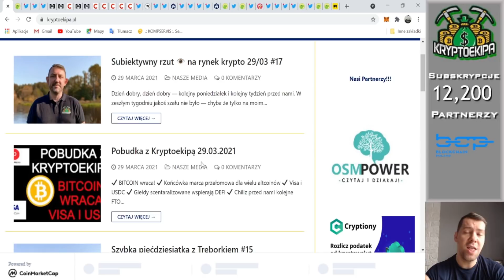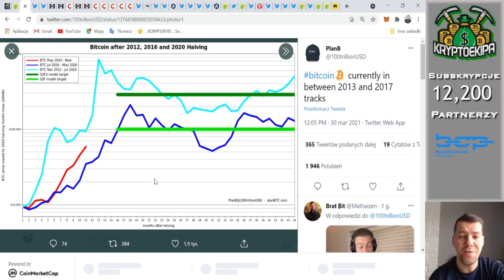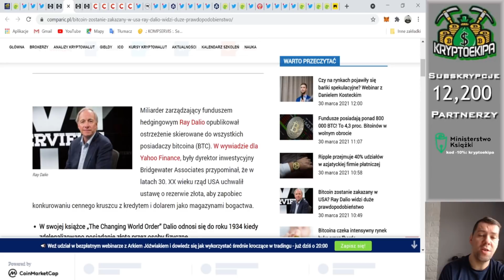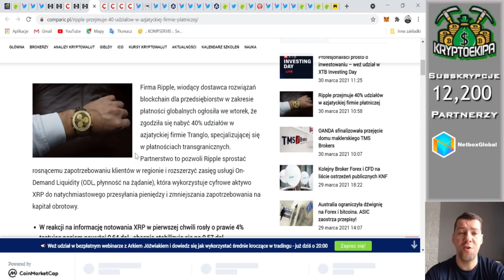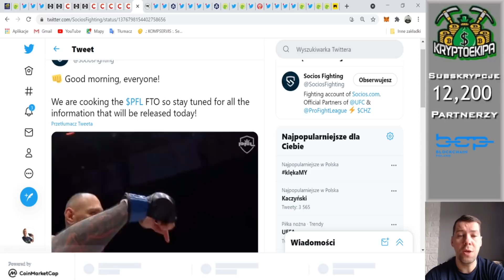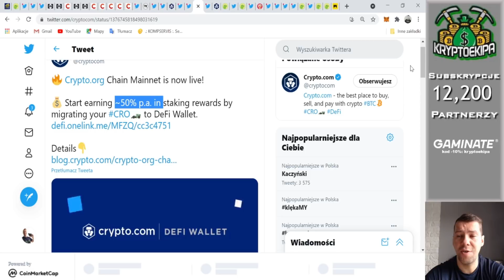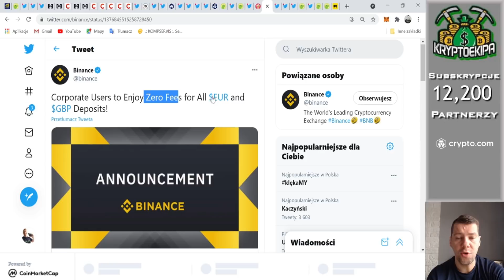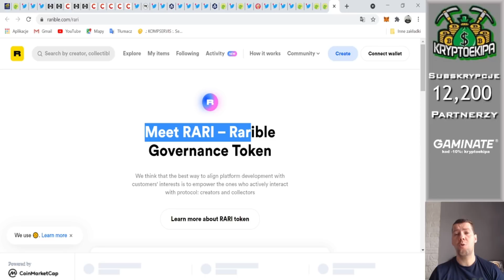BITCOIN dzie po nowe ATH? Hossa trwa, ALTSEZON, Crypto Com duży Supercharger, Sandbox marketplace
✔ BITCOIN idzie po nowe ATH?
✔ Górnicy nie sprzedają Bitcoina
✔ Hossa trwa! Altcoin robią duże wyniki
✔ Czy USA może zakazać Bitcoina?
✔ NFT New York Times sprzedane za 560K $
✔ Ripple inwestuje
✔ Chiliz i Socos rusza z MMA! znamy datę kolejnego FTO!
✔ Crypto Com rusza Supercharger na ENJ
✔ Crypto Com Stake Cro na DEFI Wallet
✔ Crypto Com rusza Syndicate na Flow
✔ Sandbox rewolucja trwa! Dziś rusza marketplace
✔ Binance kolejny Lanchpool
✔ Polkadot parachain rococo

2. Robimy depozyt 200$ w krypto
3. Bonus otrzymamy po 30 dniach, depozyty należy utrzymać 30 dni.